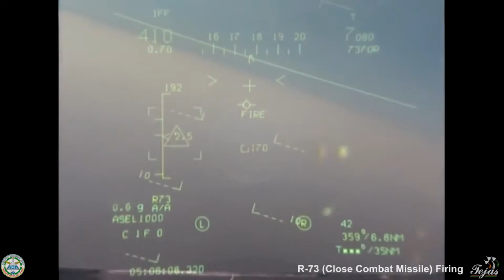Uttam AESA radar DRDO || uttam vs el/m 2052 (Hindi)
Uttam is an advanced active phased array radar (APAR) system being developed by Electronics and Radar Development Establishment (LRDE) for the HAL Tejas and other combat aircraft of Indian Air Force. I hope you will enjoy this video.